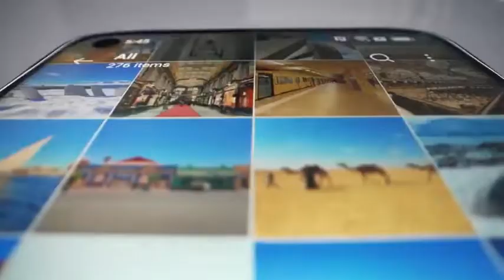real me 9 5g unboxing#shorts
real MI 9 5G
realme unboxing
realme
# realme 9 Pro
# realme